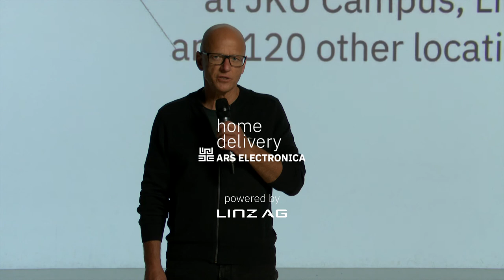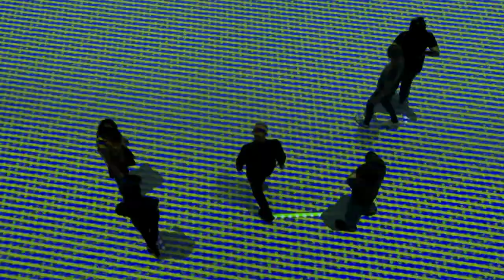Cooperative Aesthetics: Moiré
Rasterization plays a central role in the digital world. With Moiré you can create line grids in pairs and control the grid width and angle. The overlay of these grids creates fantastic moiré patterns.

Based on the concept of “Cooperative Aesthetics”, developed by Univ.-Prof. Dr. Gerhard Funk, students of Time-based and Interactive Media Art at the University of Arts and Design Linz and Prof. Funk have created 30 artworks for the Deep Space of the Ars Electronica Center since 2015. These projects are presented in the course of an Ars Electronica Home Delivery series. Using the lasertracking system of the Deep Space the artworks enable visitors to have a collective, audiovisual, aesthetic experience.